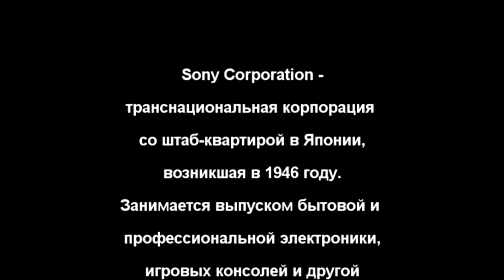Ноутбуки Sony в Минске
Компания PCMarket.by предлагает своим покупателям широкий ассортимент ноутбуков, среди которых почетное место занимают ноутбуки крупной японской  транснациональной корпорации   Sony Corporation.  Приобретая ноутбуки именно у нас, Вы получаете так редко встречаемое в наше время уважение и вежливость, высокий уровень обслуживания и широкий сервис. Ждем Вас!
Любую модель ноутбука SONY с нашего сайта Вы можете купить как за наличный, безналичный расчет, так и в кредит. Сотрудничая с шестью ведущими банками Беларуси, мы готовы предоставить Вам выбор по условиям кредитования. Более того, оформить кредит на понравившейся ноутбук  SONY  Вы можете по телефону. Просто продиктуйте свои паспортные данные и сведения о работе. Первоначальный взнос -- по Вашему желанию, он необязателен. Как видите, для вас подобраны максимально комфортные, а главное самые лучшие условия по кредиту.